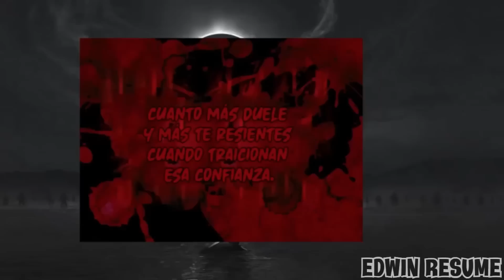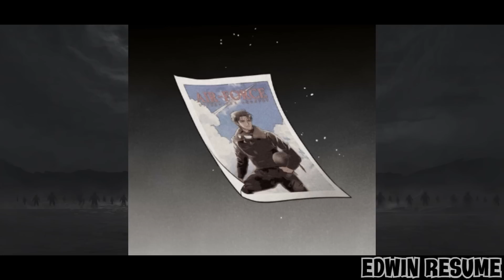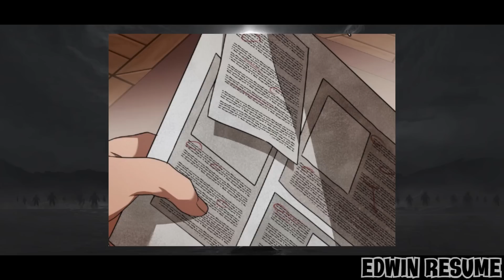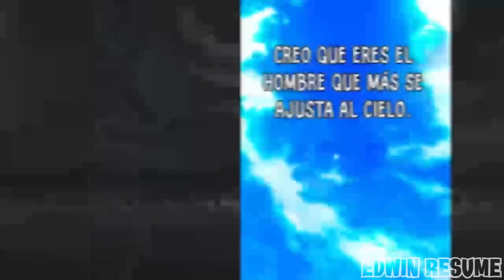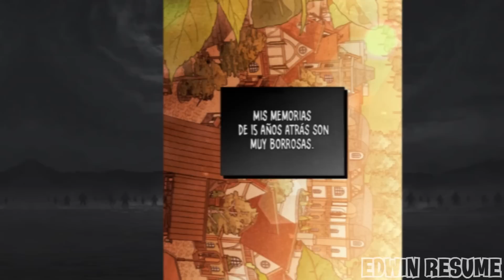La CRIMINAL más BUSCADA inesperadamente se convierte en la AMANTE del HEROE👫- Resumen Manhwa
Espero les guste este resumen ❤️😃

Rosén Walker fue encarcelada por asesinar a su marido a los 17 años. Tras aplastar el orgullo del Ejército Imperial con dos fugas, es capturada de nuevo un año más tarde y es condenada a cadena perpetua. En un barco que se dirige a la isla de Monte, donde sólo se reúnen los prisioneros más viles, se planea otra fuga… «¿Cuál es tu crimen?» «… Soy inocente». «Sólo un puñado de prisioneros admitirían honestamente que han cometido un crimen». Ian Connor, un ideólogo contundente y recto, encargado de su deportación, no da ningún margen de maniobra. «No diga nada inútil, sólo responda a lo que le preguntan». Rosén, la mejor ladrona de cárceles del Imperio, e Ian Connor, un joven héroe de guerra al que todo el Imperio quiere. Su historia se desarrolla en la nave que se dirige a la peor prisión del mundo. Ahora, tú serás el juez. ¿Es Rosén Walker una mentirosa? ¿O no lo es?
NOMBRE: Por Siempre Tus Mentiras (Resumen hasta el capitulo 22)

La PRISONERA inesperadamente se convierte en la AMANTE del HEROE👫- Resumen Manhwa